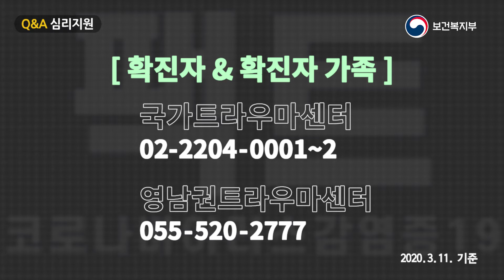코로나19 때문에 심리적으로 불안하고 초조하다고요?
보건복지부 아리가 알려주는 심리불안 해결방법을 참고해주세요!!

보건복지부에서는 국민들의 심리적, 신체적 안전을 위해 끊임없이 연구합니다.